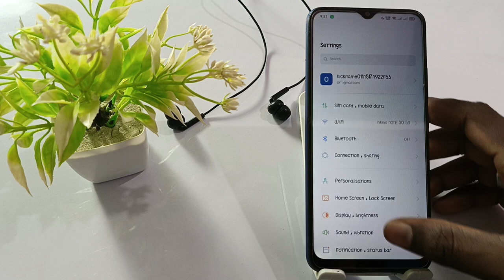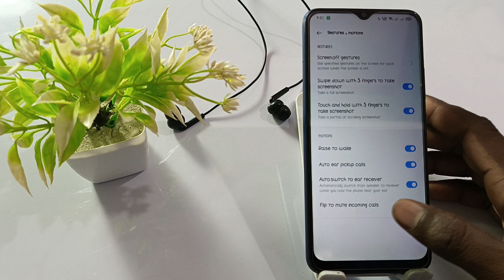realme p1 smart call setting, realme P1 smart call kaise kare, realme p1 smart call setting on kare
How To Realme P1 Smart Call  Setting
Realme P1 Smart Call Setting
Realme P1 Phone Mein Smart Call Setting Kaise Kare
 Realme P1 Smart Call
Realme P1 Smart Call Setting Kaise One Kare